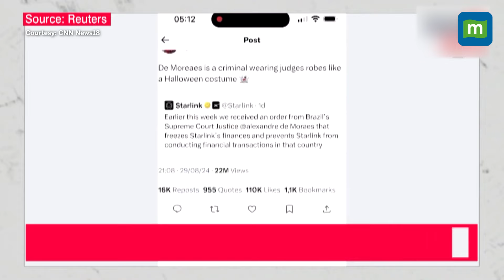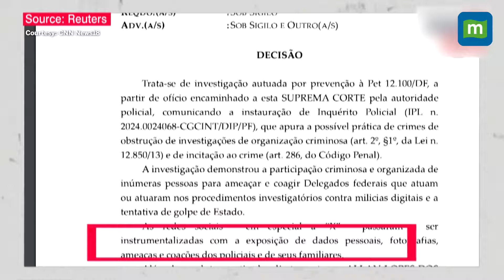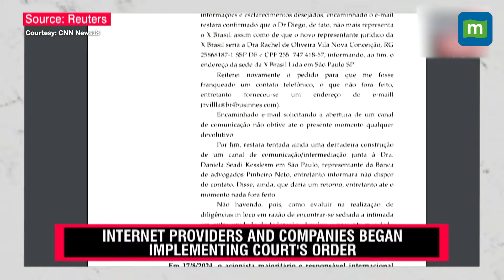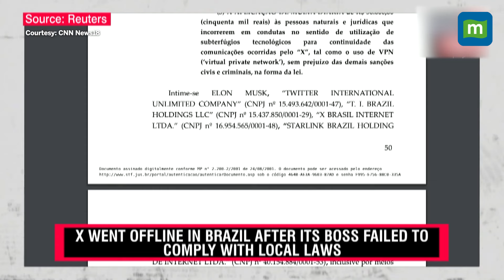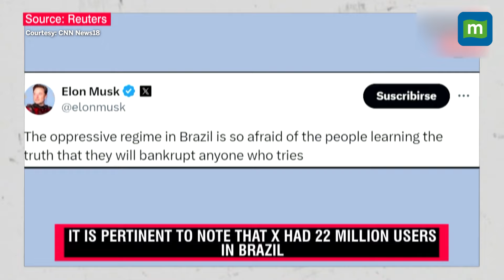X Goes Offline in Brazil After Supreme Court's Order | Millions Seek Alternatives | N18G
On September 1, Brazil witnessed the shutdown of one of the most popular social networking platforms, X (formerly Twitter), following a Supreme Court order. The platform went offline after Elon Musk failed to comply with local laws by not appointing a new legal representative in an ongoing case. Millions of Brazilian users were left searching for alternatives as internet providers and mobile companies enforced the court's directive.